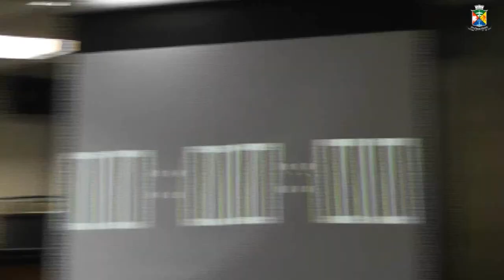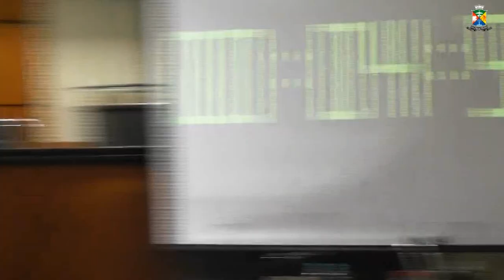3º Parte Reunião ordinária da Câmara Municipal de Patrocínio 12-03-2019